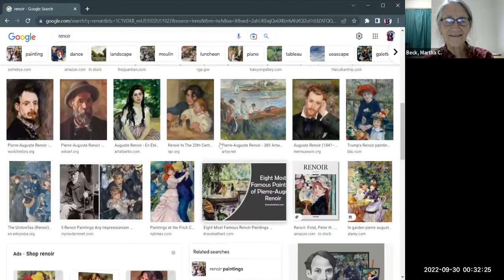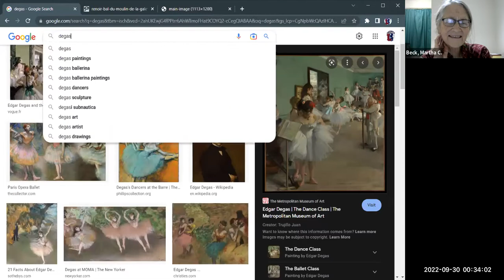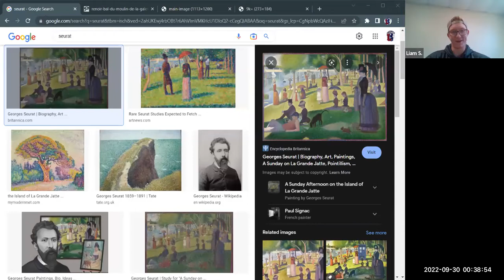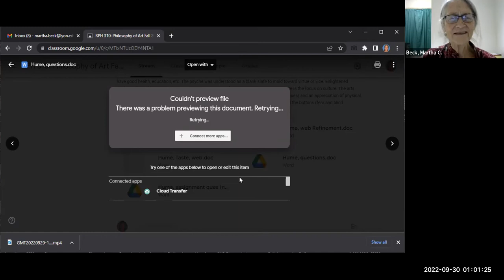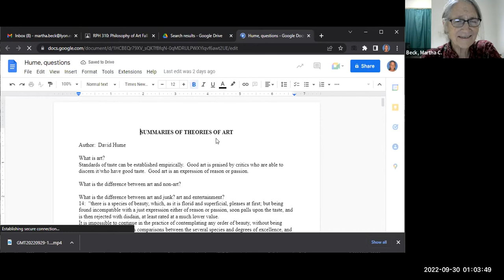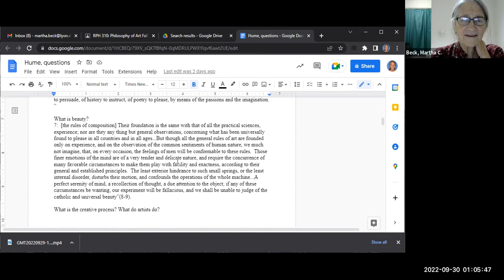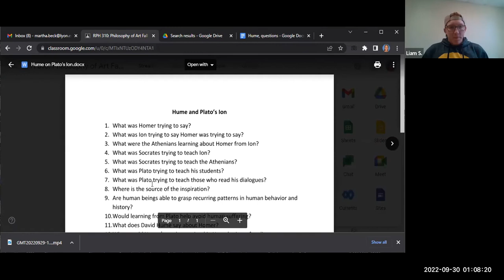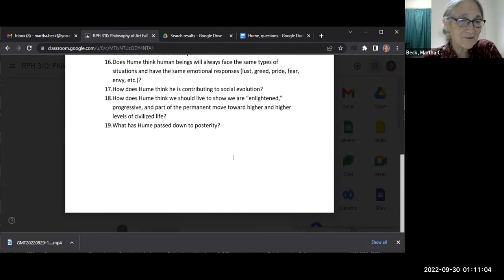Fall 2022 Philosophy of Art, second day on David Hume